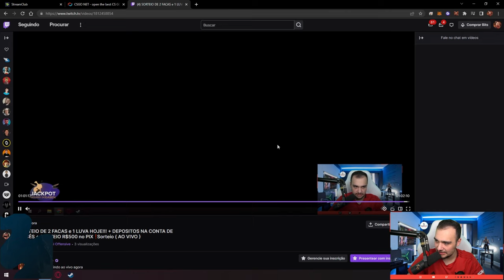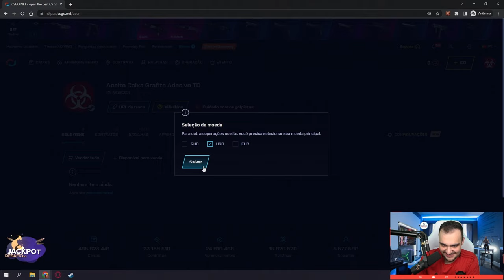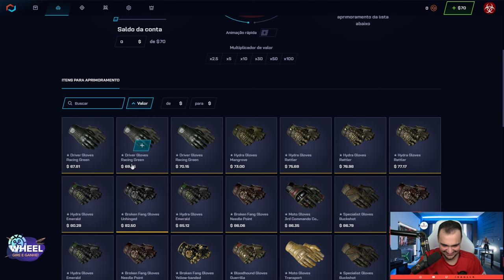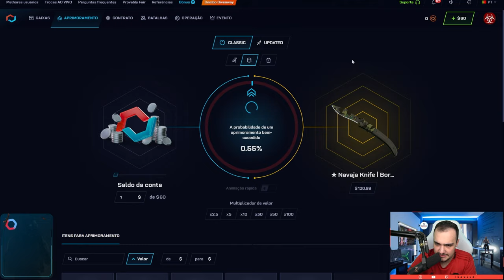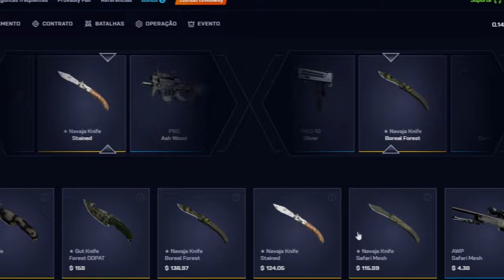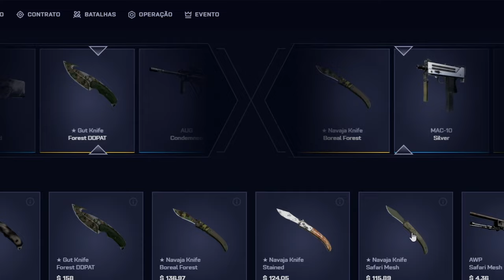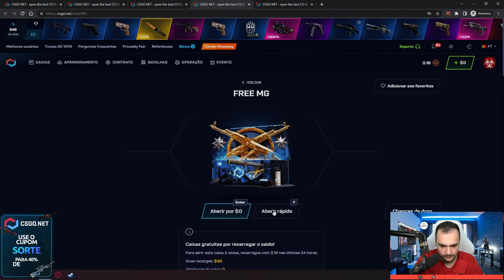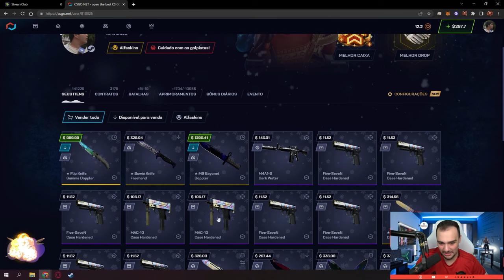apenas 1 CLIQUE de $7 virou uma FACA de R$5.500,00